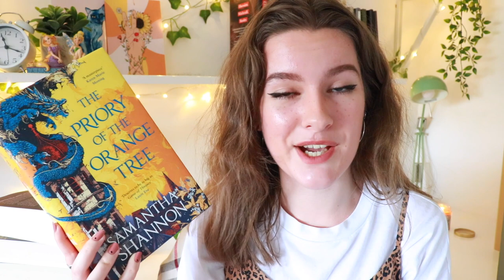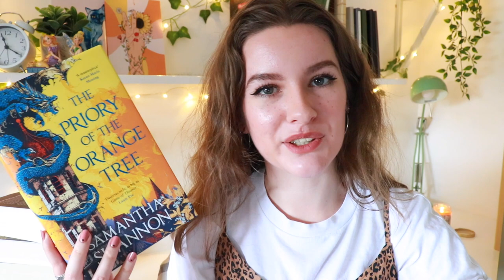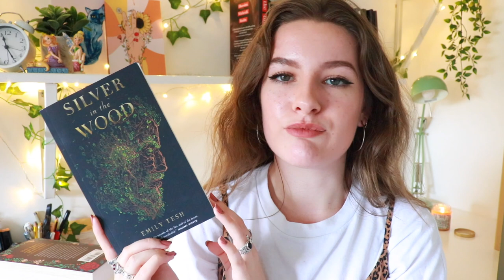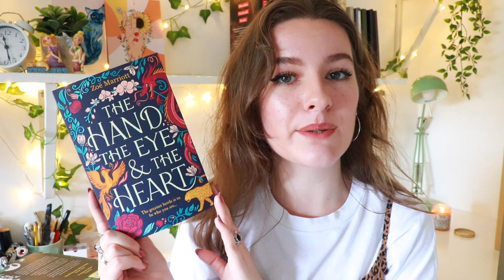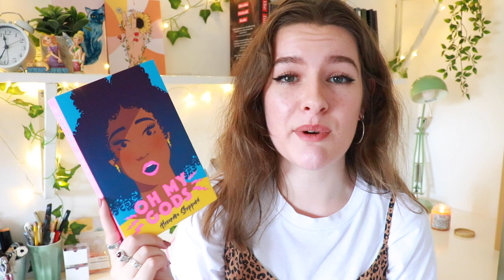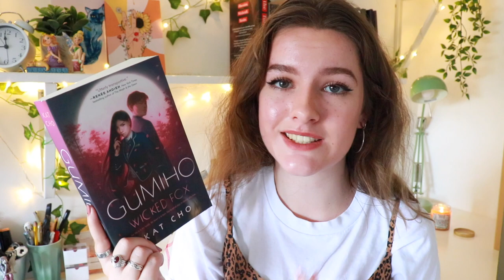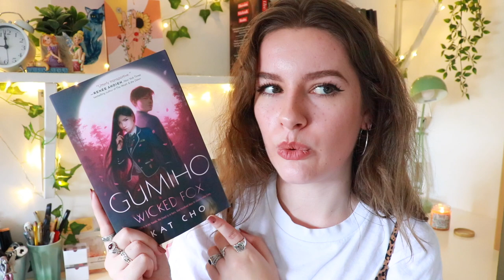Fantasy Retelling Book Recommendations! //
Is this my first recommendations video? Apparently so! And what better reasoning than the # MythTakeReadathon?! Here's a big list of fantasy books that are also retellings of myths, folklore or fairy tales!